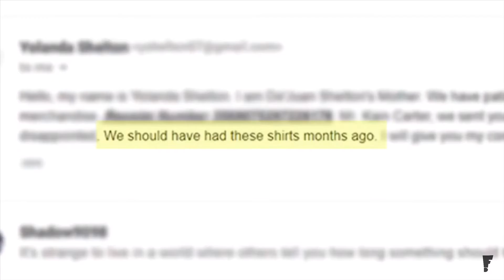Hotdamnirock aka Kain Carter Evolution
All clips in this video was taken from Ken Carter a.k.a. Hotdamnirock YouTube channel all credits to him

In this video I did not talk about the personal events of his life that made him the way he is right now you would have to go and watch that yourself

Kain is one of my favorite YouTubers whether it’s his funny videos or his inspirational videos